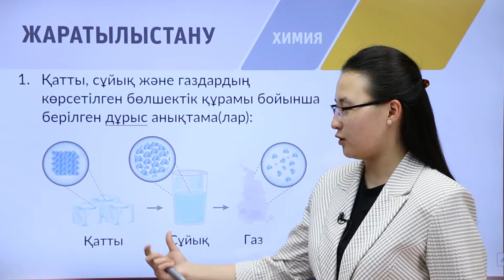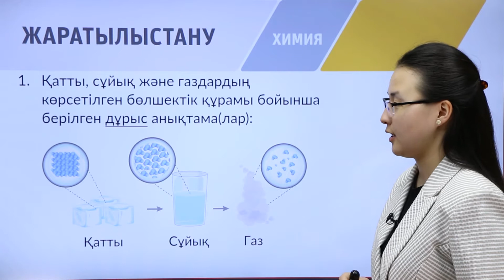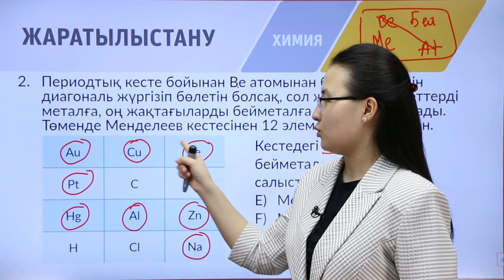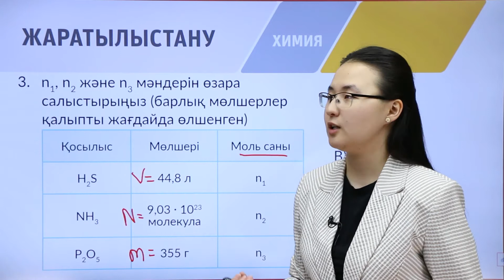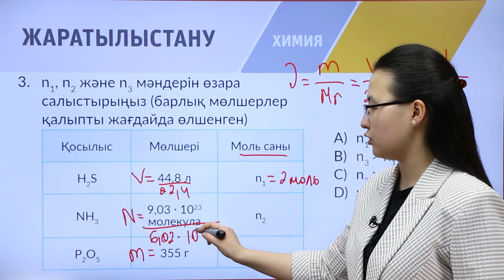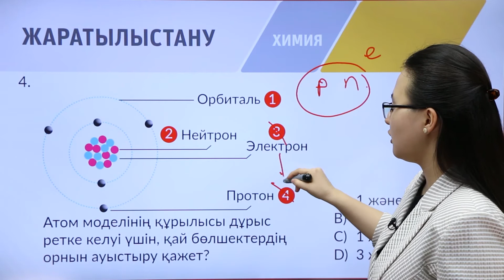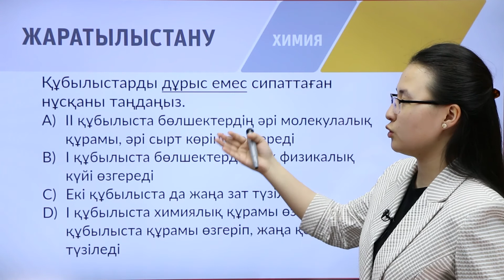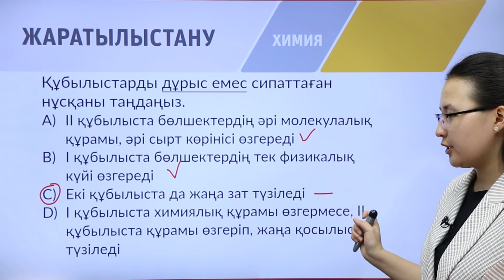8-сынып. «Химия» пәнінен IQanat олимпиадасының II-кезеңіне дайындық